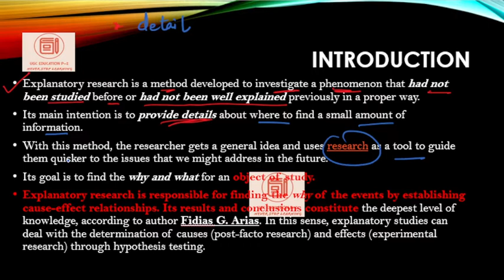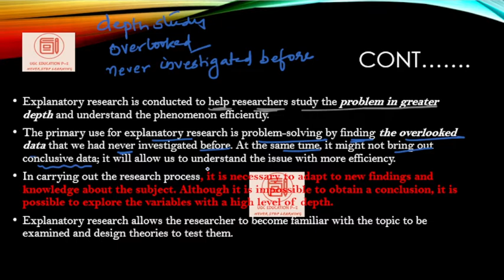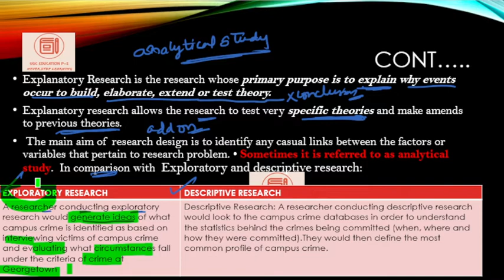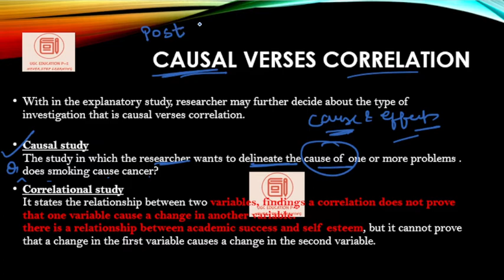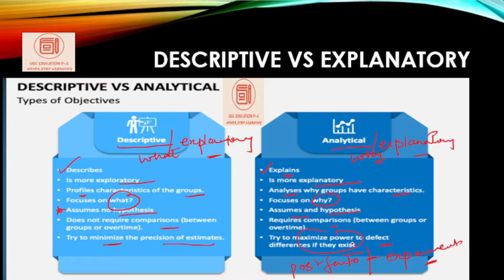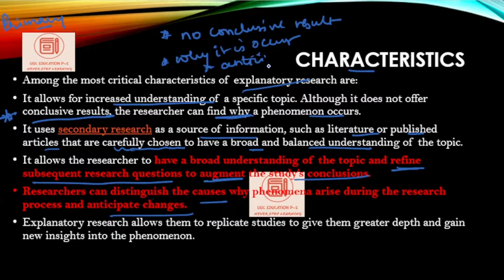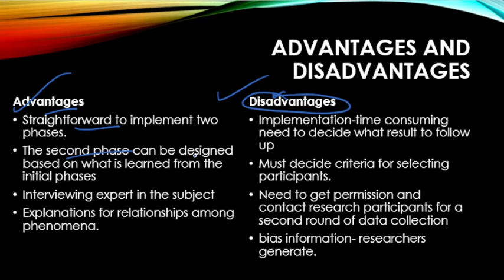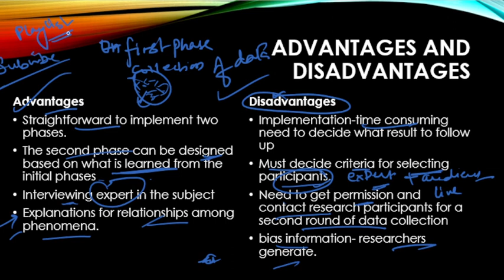EXPLANATORY RESEARCH AND ITS COMPARISON WITH DESCRITIVE AND OTHER RESEARCH' TYPES MUST WATCH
Here are the playlist of all the other unit. Never stop Preparation

unit-Teacher education

unit- curriculum studies